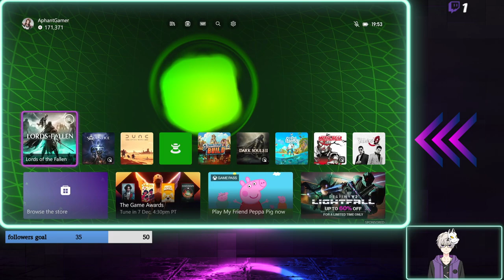Lords Of The Fallen Part 21 Final Boss with Umbral ending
lords of the fallen on xbox series x  trying for the umbral ending playthrough  ,i am really enjoying this game i must admit it does keep dropping frames alot and its not my stream its the game and console but i do like it not as much as other games like lies of p or some other dark souls games like elden ring and stuff but its still fun hope you enjoy watching this series of videos